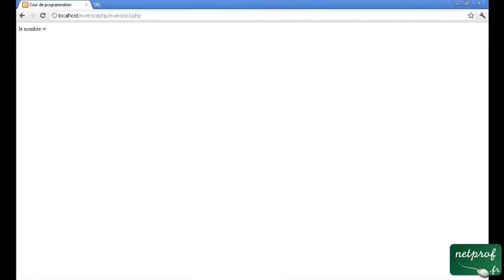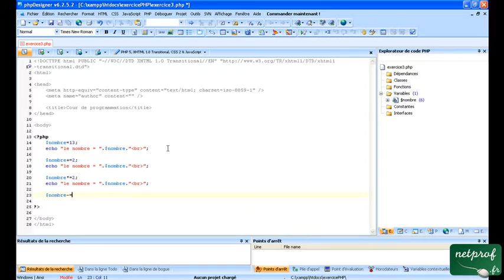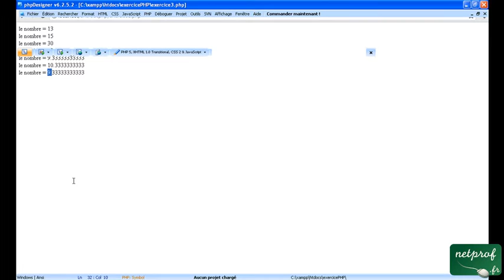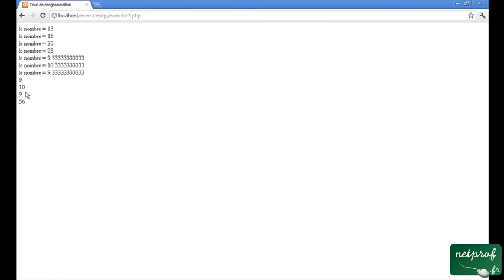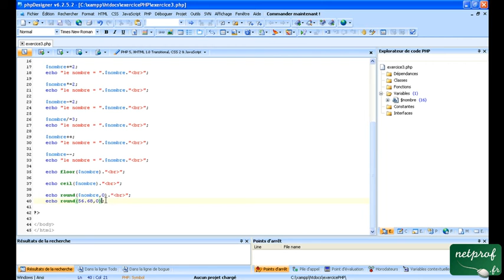Cour 4 : Les opérateurs et les fonctions de nombres en PHP